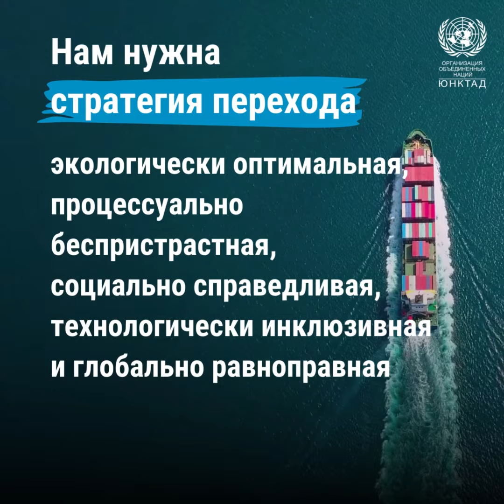Обзор морского транспорта ЮНКТАД, 2023 год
Необходимо приступить к декарбонизации судоходной отрасли на справедливых и равноправных условиях.

В Обзоре морского транспорта ЮНКТАД за 2023 год содержится призыв к решительным действиям и общесистемному сотрудничеству в условиях растущих выбросов углекислого газа и неопределенности в нормативно-правовом регулировании.

Морским транспортом перевозится более 80% грузов мировой торговли, и на него приходится 3% мировых выбросов углекислого газа, объём которых увеличился на 20% всего за десятилетие.

В преддверии КС РКИК-28 ЮНКТАД выступает за использование более экологически чистых видов топлива и цифровых технологий и осуществление перехода к декарбонизации мирового судоходства на справедливых условиях.

Нам нужна стратегия перехода экологически оптимальная, процессуально беспристрастная, социально справедливая, технологически инклюзивная и глобально равноправная.